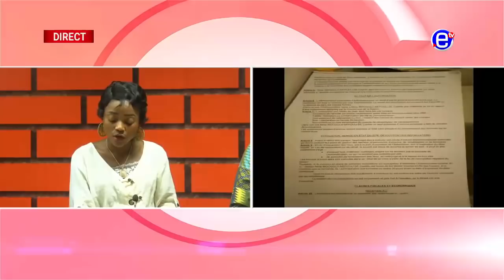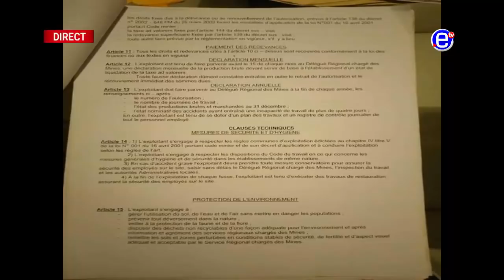10 12 LE ZÉNITH DU MARDI 04 AOÙT 2020 - ÉQUINOXE TV